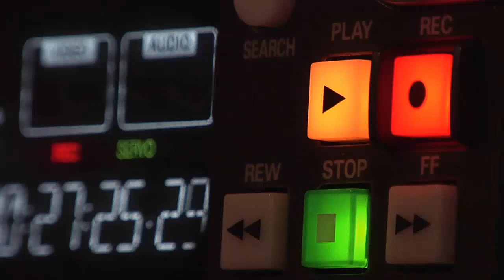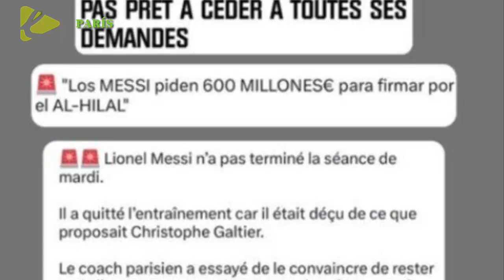PRENSA FRANCESA DICE QUE MESSI HIZO ESTO EN EL ENTRENAMIENTO, SU PADRE CONTESTA DE MANERA CONTUNDENT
PRENSA FRANCESA DICE QUE MESSI HIZO ESTO EN EL ENTRENAMIENTO, SU PADRE CONTESTA DE MANERA CONTUNDENTE

Mientras Lionel Messi espera el regreso a Argentina para jugar con la Selección y todavía disfruta de la conquista más grande de su carrera, este viernes fue Jorge Messi quien se llevó las miradas. Por medio de una historia de Instagram, el padre y representante del ídolo dejó un mensaje clarito ante tantos rumores sobre el presente y futuro de Leo, de lo que tanto se habla en Europa.